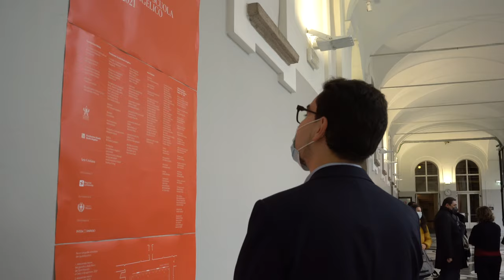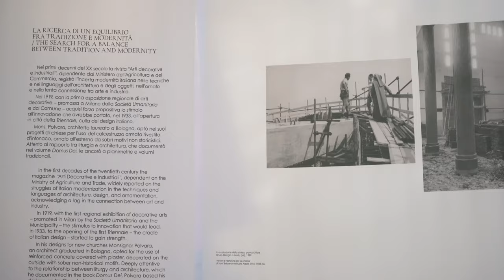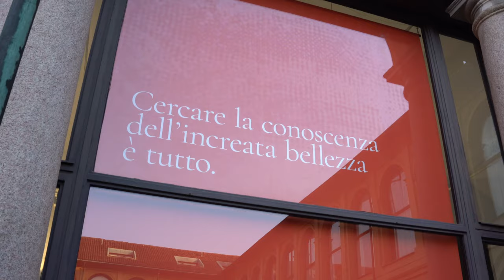LA BELLEZZA DEL SACRO. MILANO E LA SCUOLA BEATO ANGELICO 1921-2021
Un percorso affascinante, tra narrazione e immagini, per riscoprire il rapporto che in un secolo ha legato indissolubilmente la Scuola Beato Angelico, fondata a Milano nel 1921 da Mons. Giuseppe Polvara, alla città che la accoglie. Quaranta fotografie e testi descrittivi raccontano la storia di un cantiere tra i più prolifici nel dialogo tra la Chiesa e le arti, mostrando la ricchezza degli Archivi della Scuola.
Quadriportico della Fondazione Stelline
fino al 16 gennaio 2022